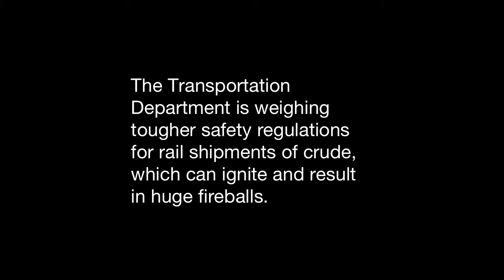Portland, Oregon: Train Tankers and Tar Sands Oil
A look at what crosses the Steel Bridge (built in 1910) here in Portland, Oregon a few miles from my home.  Is that crude oil in those tankers?  As citizens we need to start asking questions that will make our leaders uncomfortable as they may not even be aware of where and when crude oil is moved through urban areas. The New York Times documentary, A Danger on the Rails, addresses the issue in terms of Albany, New York and is in the EarthSayers.tv collection, High Risk Energy Alternatives